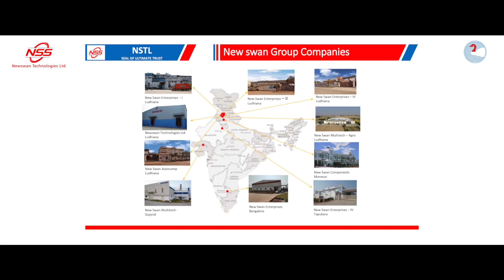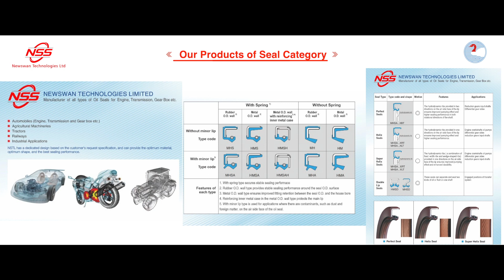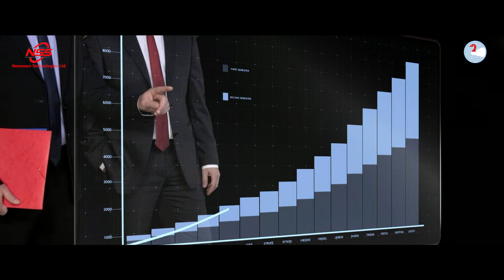New Swan Technologies Ltd NSS Seals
New Swan Technologies Ltd (NSTL) is a world class manufacturing plant for oil seals in Technical Assistance agreement (TAA ) with a world leader Japanese Oil Seal company . It is fully dust free and atmosphere-controlled plant which offer a wide range of Oil seals with more than 1000 proven & tested imported master rubber batch which are designed, developed & manufactured for specific application needs to esteemed High Quality conscious OEM’s under one roof.